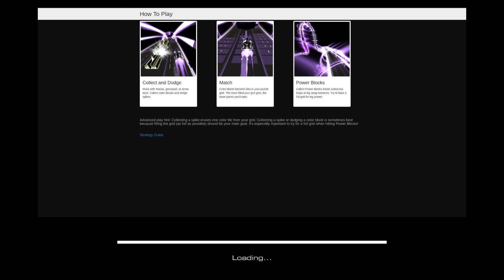Audiosurf 2 - Jim Yosef & Anna Yvette - Linked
A close match with the leader board, but I just managed. This song was better than I thought it would be on this game.